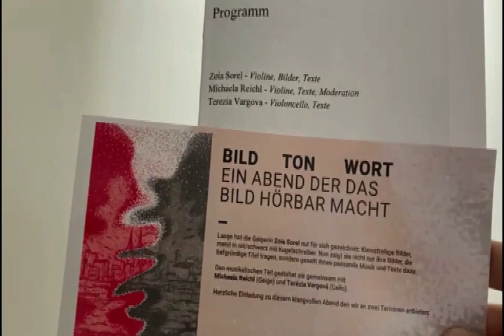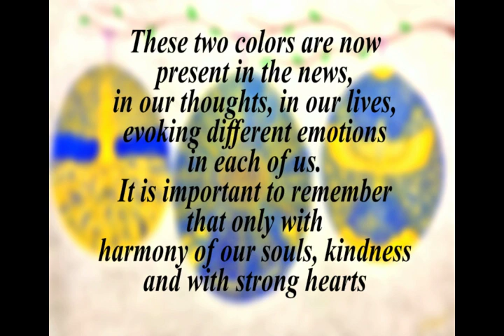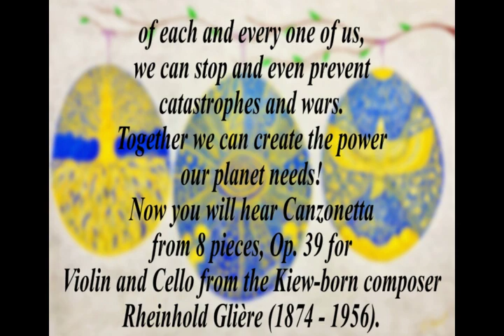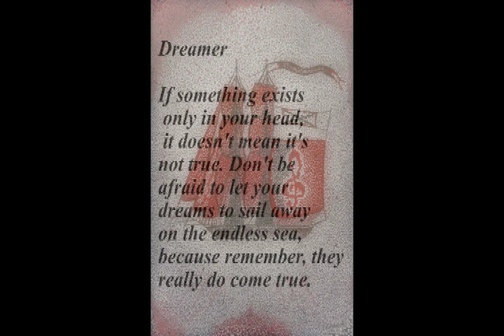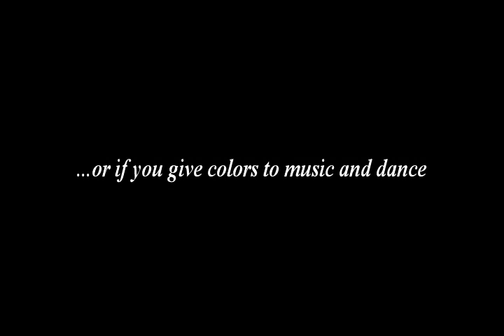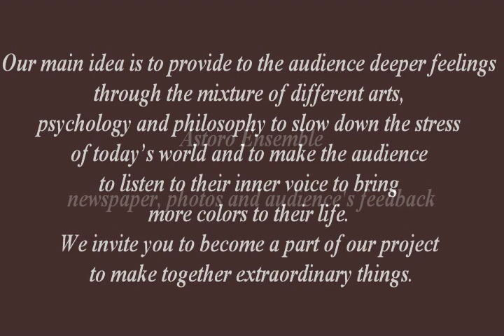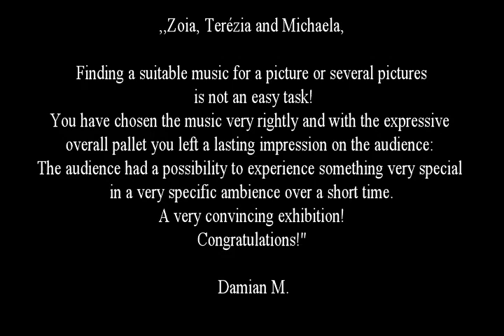Astoro Ensemble demo video (English)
Astoro Ensemble demo video.

Zoia Sorel - violin, paintings, texts
Terézia Vargová - cello, texts

Astoro Ensemble present creative ways of mixing various arts together. With a duo being a base for the ensemble, in different projects they enlarge the formation to a trio, string quartett, quintet, etc., in connection with another arts, philosophy and psychology.
In this connection, a symbiosis is created, providing an unforgettable experience for the audience.